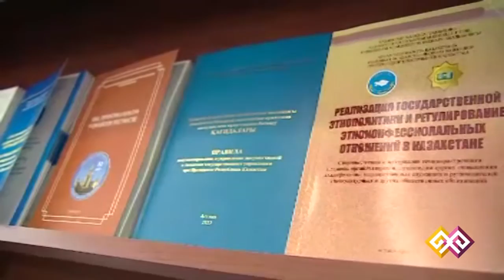"ASTANA ONLINE" (087) - 30.04.15